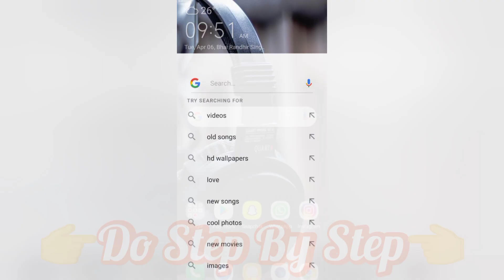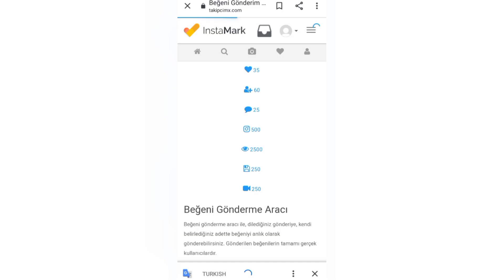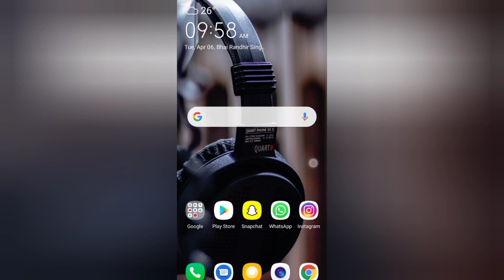How To Increase Followers On Instagram || Instagram Followers Increase Hack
Hey Guys
Today I'll tell you that How you can increase your Instagram Followers and Likes. This will be the latest trick through which you can have unlimited followers on instagram.
instagram followers
instagram likes
instagram followers increase
instagram likes increase
increase instagram likes
instagram tips
instagram hacks
instagram tips and tricks